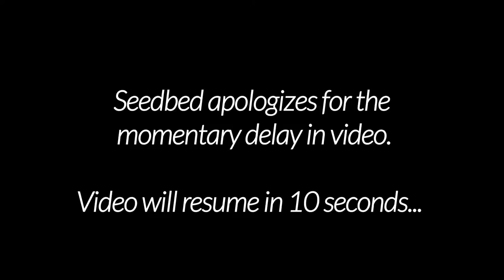Why History Matters for Christianity: Dr. Richard Bauckham and Dr. Ben Witherington III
Dr. Richard Bauckham and Dr. Ben Witherington III here discuss why Christianity needs to be understood as a historical faith and how this makes all the difference.